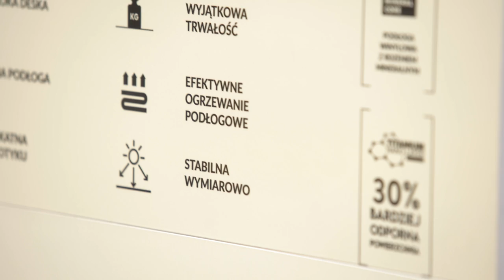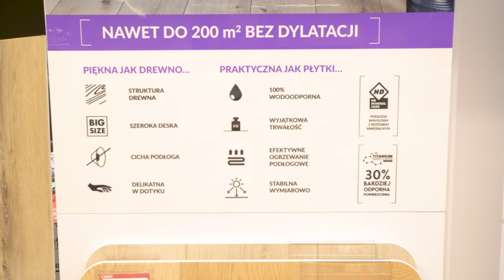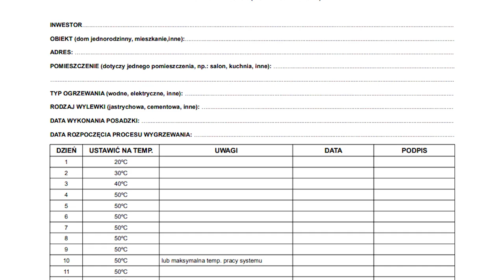PODŁOGI WINYLOWE - ogrzewanie podłogowe. Korzyści i jak to zrobić?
W imieniu salonów BEL-POL oraz marki Arbiton serdecznie zapraszam na pierwszy odcinek serii PANELE WINYLOWE W PTOJEKTOWANIU WNĘTRZ Zaczynamy od jednego z najbardziej popularnych tematów: Wodne ogrzewanie podłogowe pod podłogą z paneli winylowych. Rozmawiam o zaletach ogrzewania podłogowego z wykorzystaniem paneli winylowych z arch. Agnieszką Hundert-Wawrzyniak z pracowni Studio 74, oraz dopytuję doradcę technicznego marki Arbiton - Łukasza Dudzika o wszystko, na co warto i trzeba zwrócić uwagę przy budowie podłogi winylowej z ogrzewaniem wodnym. Kopalnia wiedzy! Zapraszam do oglądania!
Joanna Wróblewska
GREEN CANOE Studio